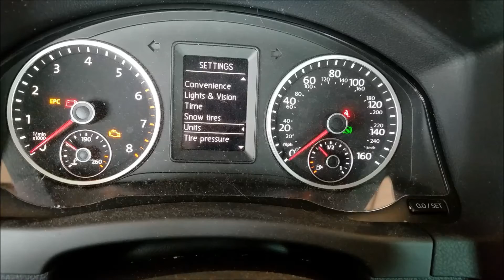VW TIGUAN OIL RESET 2016 2017 FAST!!! oil life service reminder inspection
Fast paced video on how to reset  VW Tiguan oil life   `

~My Gear/Tools on Amazon